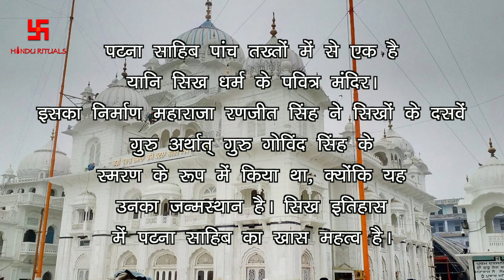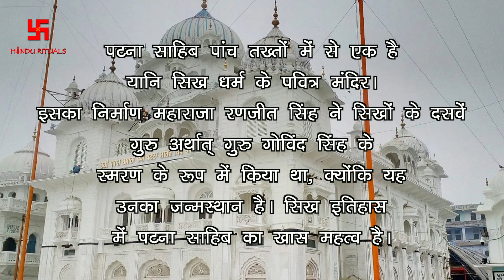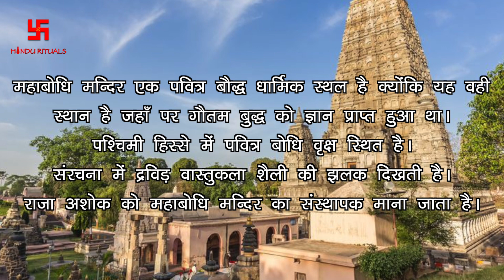दुनिया का सबसे पुराना मंदिर | बिहार के 8 दर्शनीय मंदिर | The Oldest temple | Hindu Rituals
नमस्कार,
अगर आपके पास किसी मंदिर या धाम की VIDEOS है, या आप हिन्दू धर्म के बारे में कोई भी जानकारी पूरी दुनिया के साथ साझा करना चाहते हैं, और अगर आप चाहते हैं की आपकी VIDEO इस चैनल पर दिखाई जाये तो आप बेझिझक हमें Comment box में लिखें |
धन्यवाद |